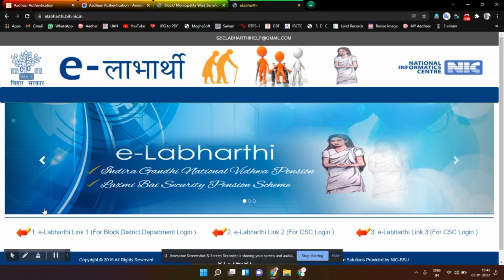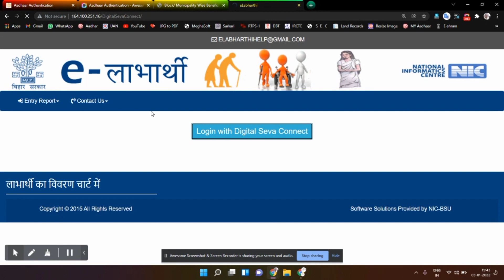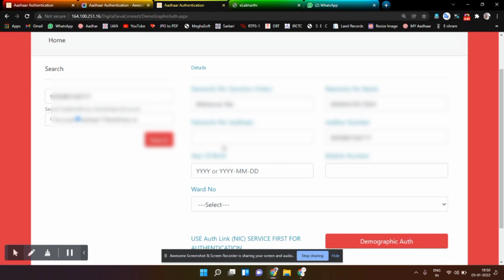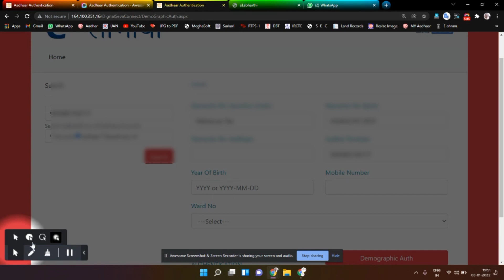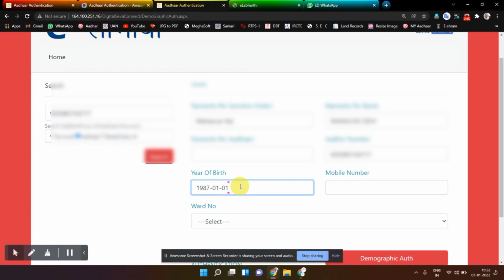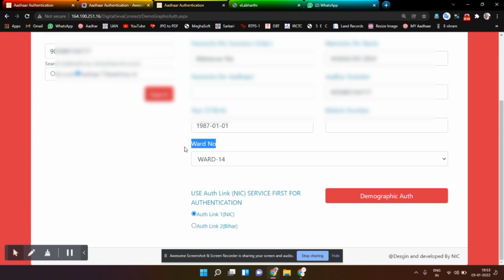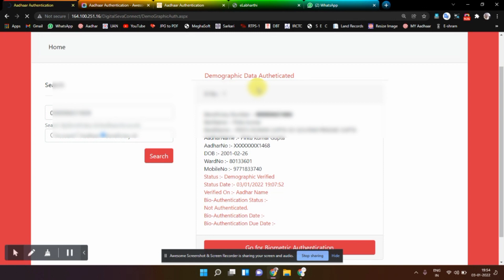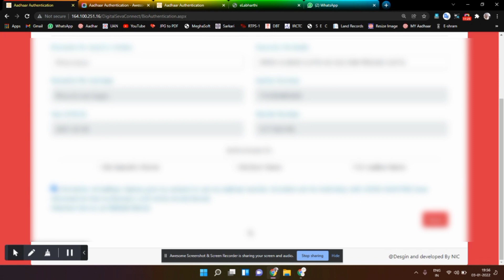E-labharthi | Demographic Authentication Failed | 💯 % Solve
मैं आशा करता हूँ की आपलोग  बहुत अच्छे होगे |
इस विडियो में बहुत ही इउज्फुल कन्टेन्ट दे रहा हूँ   तो आपलोग ध्यान से देखे

ताकि हमारे लेटेस्ट विडियो का नोतिफ़िकतिओन आपको मिलता रहे

धन्यवाद्

E-labharthi_Demographic_Authentication_Failed . ऐसे करे नहीं होगा फेल्ड ...

demographic_data_authetication_fail._please_try_again.

Related Query:-
E-labharthi | Demographic Authentication Failed | Biometric data did not match 300 error
Elabarthi Kyc 2022 kaise kare demographic authentication solution bridha pention kyc kaise kare
Demography Data Authentication Fail. Please Try Again | Bridha Pension eKyc | Old Pension eKyc |
ekyc demographic authentication failed problem fix।Elabharti kyc kaise kare।vridhjankyc
Demographic Data Authetication Fail Please Try Again | error - please contact administrator | 2022
elabharthi kyc full process 2022 | elabharthi kyc full process udate 2022 | elabharthi kyc solutions
Demographic Authentication Fail error Jeevan pramanpatra life certificate pension
E-labharthi | Demographic Authentication Failed | 💯 % Solve | e-labharthi | E-labharthi KYC payment

BRIJTECHNICAL INFORMATION,demographics authentication failed, please try again ,e-labharthi,allahabad bank latest news,elabharthi csc,demographic authentication failed,brij technical information,allahabad bank to indian bank,elabharthi kyc,elabharthi kyc mobile se kaise kare,elabharthi kyc kaise kare,algrow,birdha pension kyc kaise kare,ds helping forever,elabharthi kyc 2021,vridha pension kyc kaise kare,elabharthi pension ki jankari,e labharthi e kyc kaise kare 2021